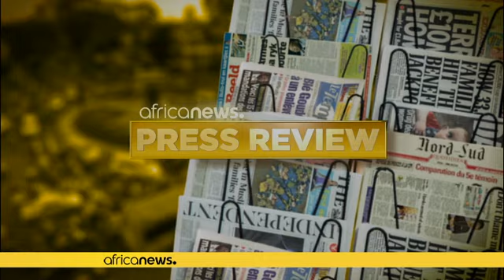Quel sort pour Ibrahim Boubacar Kéïta? [Revue de presse]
La rencontre entre le président IBK et l'Imam Dicko au palais de Koulouba. Cette entrevue entraînera-t-elle un vent de décrispation à Bamako, s'interroge le quotidien après plusieurs semaines ponctuées par des manifestations populaires.…